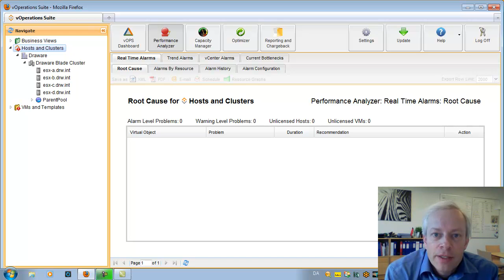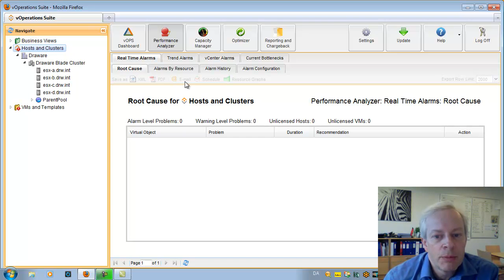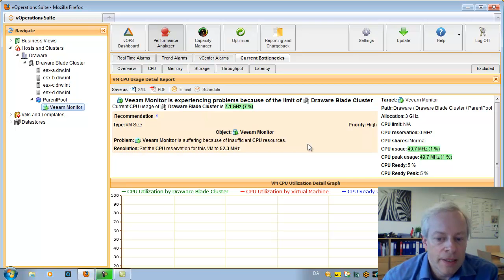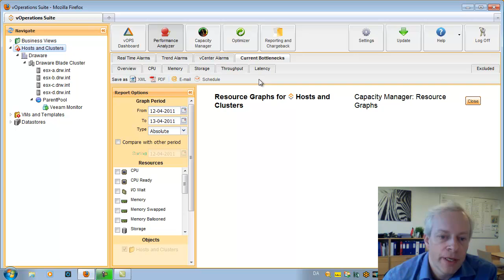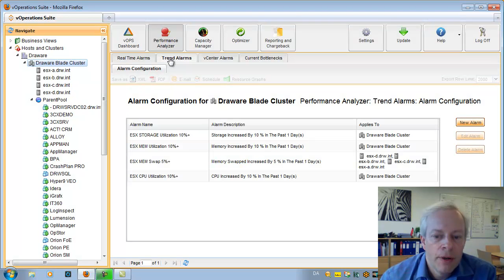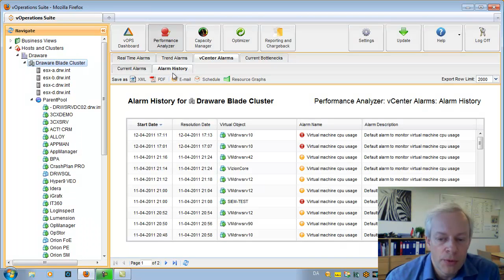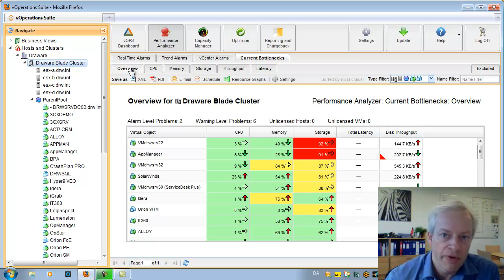vKernel vOPS Serie: #2 Performance Analyzer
Se Christian Schmidt fra Draware A/S vise hvordan vKernels vOPS suite til virtulization management virker. I denne sektion har vi fokus på Performance Analyzer modulet i vOPS suiten.

Du er også velkommen til at kontakte en af vores produktspecialister på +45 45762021 og høre mere om vOPS suiten fra vKernel.